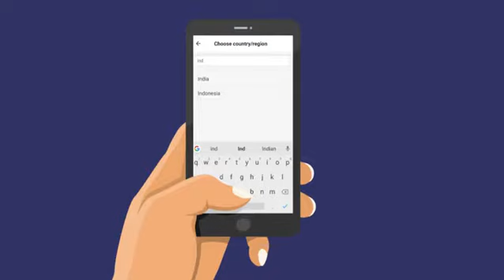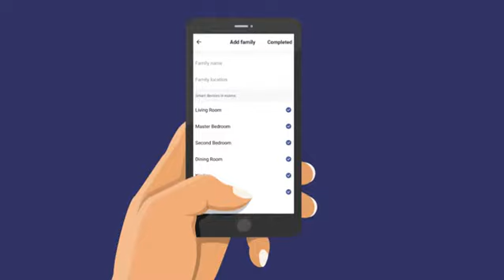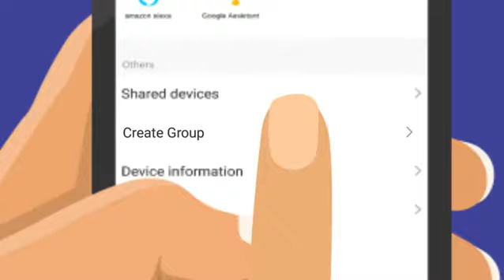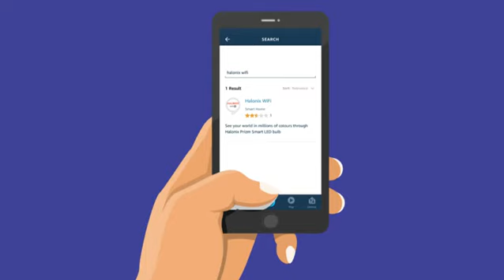Halonix Prism Bulb Full Set Up Guide | हेलोनिक्स प्रिज्म बल्ब फुल सेट अप गाइड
CERTIFIED BUYER KA LINK

Chandra Sekhar

2.0 out of 5 starsA good smart Bulb but with heating Issues.
22 July 2019
Style: B22Verified Purchase
Bought this smart bulb along with Wipro & Syska Smart Bulb and infact in terms of intensity / colors / preset modes / Music / setting up etc and then controlling from Wipro app, Halonix app or other third party app like Tuya app.. it was so easy ..and then integrating with Alexa was fast..really liked this bulb which made me think that this is the best smart bulb with this price range ( VFM) and then comes the Wipro Garnet and then my last preference was Syska (as Syska is bit difficult to setup with app and Alexa). However after using for a week, the bulb started showing heating issues, after on for about 15 mins in color mode which is quite low wattage & low intensity, the bulb was heating up so much that it stopped functioning and would not respond to manual on / off or smart functions. It would only switch on and then go back to normal functioning only after cooling down which takes about 15 to 20 mins. It happened few number of times. It might be an issue with this bulb .. but Halonix really need to look in to this heating up issue and resolve it.. I believe they might need better heat sinks in their WiFi devices.. Lights in the rooms are at times need to be on for longer times ... Halonix need to address this heating issue if this is happening with their other smart bulbs too.. for the same length of times neither Wipro nor Syska display this heating problems and continue to perform well. I returned the product and would prefer to go for Wipro smart bulbs and devices after having tested Syska, Halonix and Wipro smart bulb.